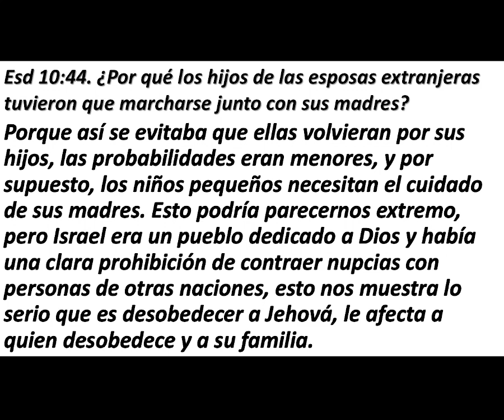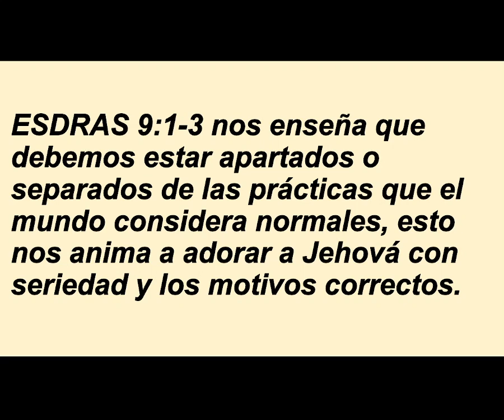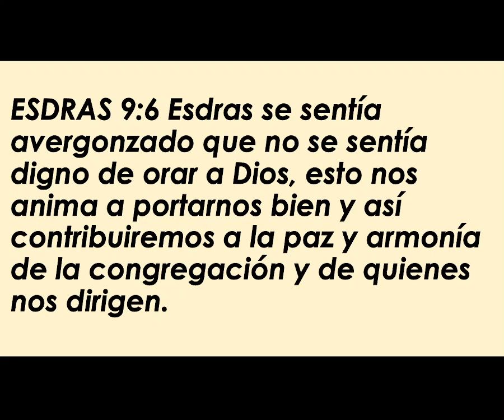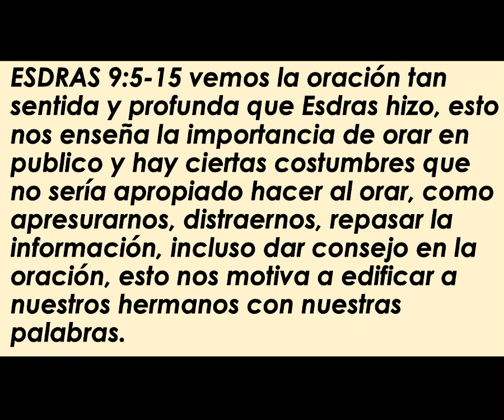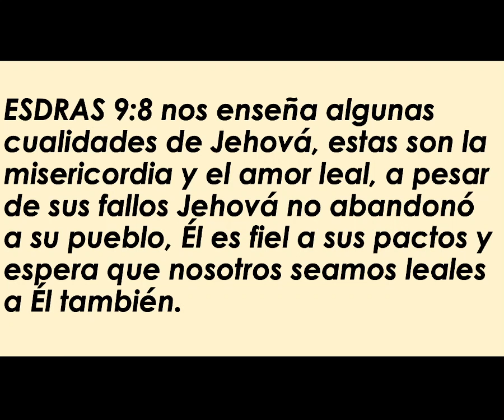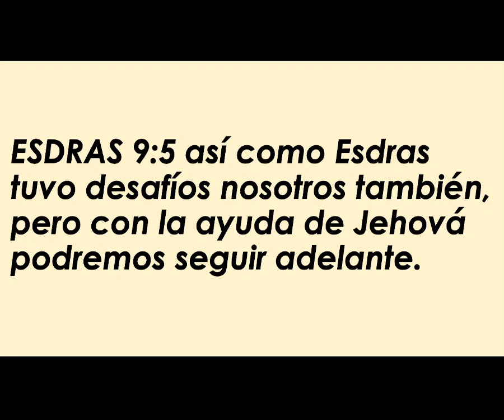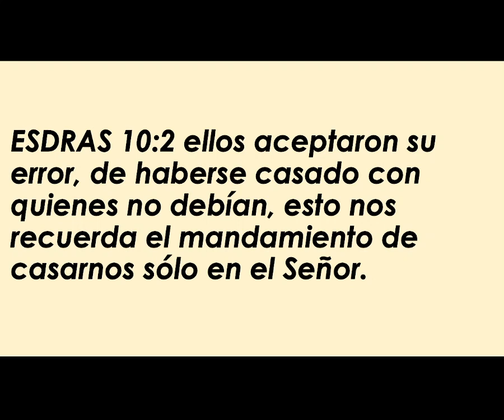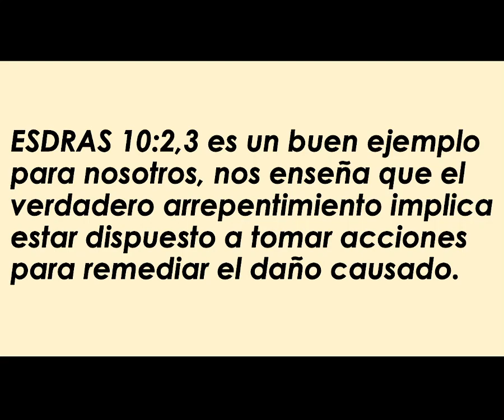ESTO QUE HICIERON les trajo terribles consecuencias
En este video estoy presentando con mi voz una narración explicando algunos de los comentarios de la sección de las perlas de esta semana, esto sirve de idea para dar comentarios en la reunión, especificamente sobre como las malas decisiones de algunos israelitas les trajo terribles consecuencias, y esto nos deja lecciones valiosas para nuestra vida personal.
apreciados hermanos y amigos, aquí les compartimos el analisis de las perlas de esta semana, disfrutenlo! muchos abrazos!